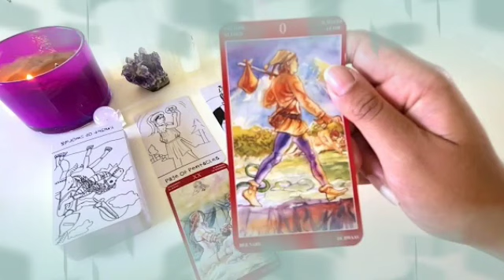برج العقرب 25 إلى 31 ماي 2022 // الست التي تقف في طريقك💔هي زوجة...😱و إسمها الكامل هو يا عقرب😲